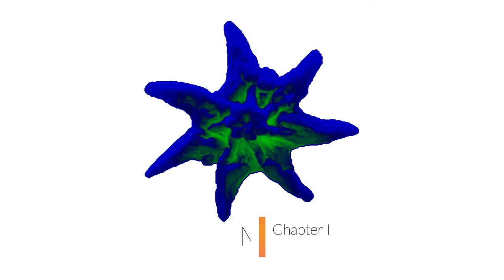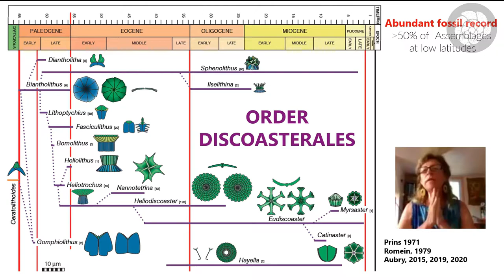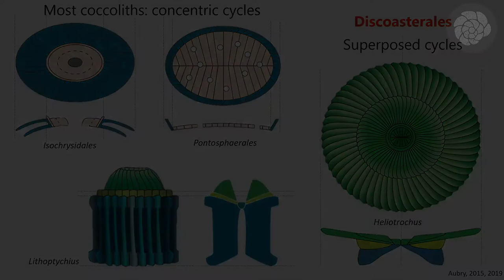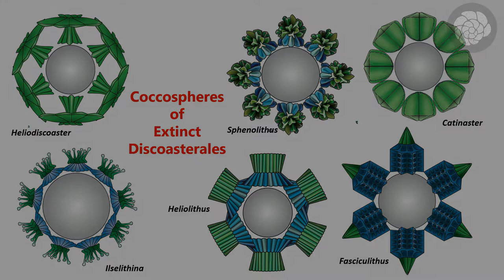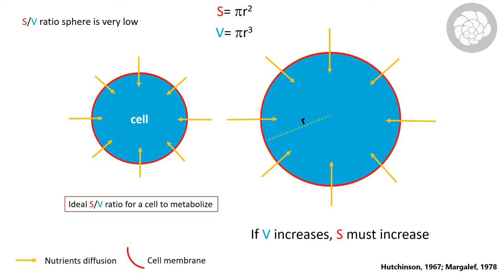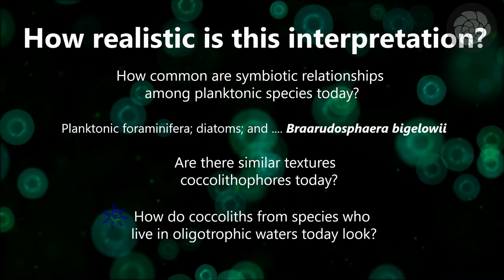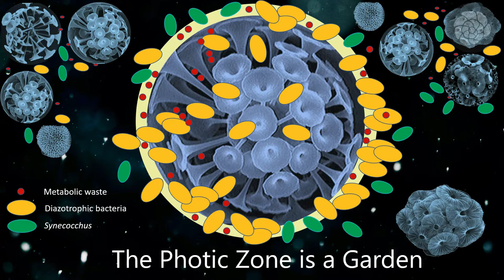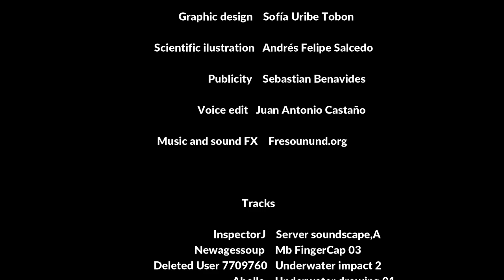NannoTalks #1 | The photic zone is a garden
Chapter I - Biology and ecology of coccolithophores

Episode 1 - The photic zone is a garden by Marie-Pierre Aubry, Professor at Rutgers University (USA).